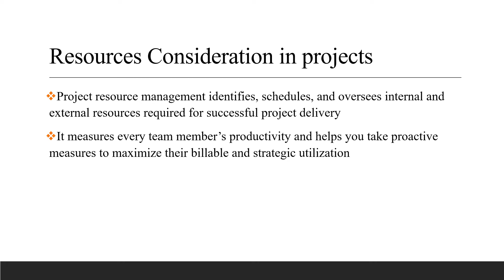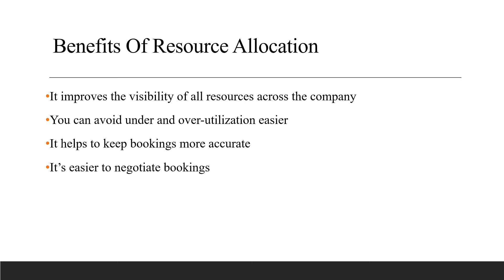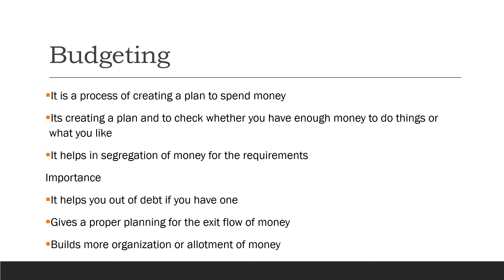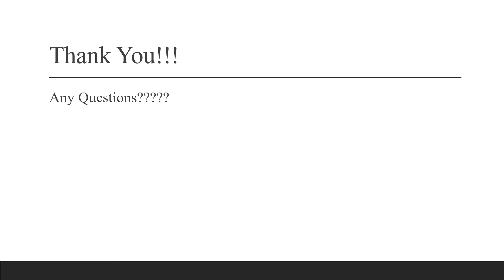Project Management - Chapter 5